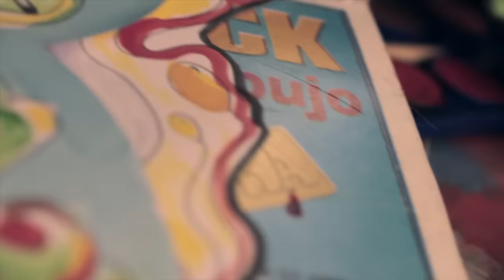Nelson Arrieta ft Guaco - "Solo por ti"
Letra, arreglo y producción: Juan Miguel (@juanmiguelmusic)
Ing. de mezcla y masterización: Germán Landaeta
Con el sello de Tumbao Music (@tumbao_music)

Por aquí les comparto el video oficial de "Solo por ti", con la colaboración musical de Guaco.

Créditos:

Director: Ivann López (@ivannplch)
Asistente de dirección: Mariaelena Méndez (mariele014)
Producción general/casting: Liubiezka Prieto (@liuprieto)
Producción de campo: Solangel Montiel (@solmontielb)
Productor ejecutivo/Manager: Jesús Barón (@chuibaron)
Asistente de producción: Rosangel Montiel (@rosangelmontiel)
Director de fotografía: Guillermo Figueredo
Gaffer: Livingstone Sinisterra (@livingstonesinisterra)
Asistente eléctrico: Guillermo Montiel (@mor8s)
Director de arte: Félix Calzadilla (@elcalza)
Vestuario: Juan Ernesto Marín (@juanernestom87)
Maquillaje: Angelines Muñóz (@nineamunoz)
Alejandro Pontarelli (@alejandropontarelli)
Asistente de cámara: Édgar Montiel (@3dgars)
Asistente de arte: Paula Pirela (@pauupirela)
Postproducción: Guillermo Figueredo y Esteban Farías

Personajes:
Niño: Ronald Gabriel Pérez Valero
Abuela: Lilia Chaparro (@liliachaparro)
Nieto: Cosme Huerta (@cosvinicio)
Pareja de chefs: Guillermo Figueredo y Reinily Valles (@reinily)
Niños con mascota: Luis Javier Briceño Morán (grande) y Gabriel Alejandro Briceño Morán
Mamá: Sol Montiel (@solmontielb)
Hijos: Paula Arrieta (@pauarrieta_ac), Ángel Atencio y María Victoria Ángel Camba
Mujer embarazada: María Antonieta Cáceres (@mariantocaceres)
Esposo: Félix Calzadilla (@elcalza)
Niñas en los columpios: Camila Montiel e Ivanna Montiel
Mascota: Luna Amalia Briceño Morán

Agradecimientos:
Guaco (@oficialguaco)
Centro Educativo Gastronómico Concasse (@concasse)
Maracaibo Pop (@mcbopop)
Familia Montiel
Familia Manzano
Esteban Farías
Hell Energy Drink (@hellenergy_ve)
Emporio Group (@emporiogroup)
Zu Catering (@zu_catering)

Solo por ti
Letra:

I
Puede ser que no me llames
Puede ser que un día esto termine aquí
Puede que el mundo se acabe
Pero olvidarte es imposible

Coro
Porque solo por ti, por ti, por ti
puedo enamorarme así, así, así
(Solo por ti, por ti, por ti)
Es que daría lo que sea,
porque la vida sabe bien junto a ti
Llegaría donde fuera,
porque tú sabes cómo hacerme feliz

II
Puede que las cosas cambien
Puede ser que ya no pienses a diario en mí
Puede que la rabia gane

Puente
(La felicidad no existe si no estás)
(Solo por ti, mi vida, es que llego hasta el final. Sin ti, qué va)

Coro
Yo daría mi vida y lo que no tengo,
por el resto de mis días vivirlos junto a ti
Y al fin del universo yo llagaría,
los planetas te bajaría,
todo, todo, todo por ti
(Por ti, por ti, solo por ti)
Funciona y late mi corazón
Eres la dueña absoluta de toda mi razón
Por ti, por ti toda, toda mi vida
pude enamorarme así, así, así
Y es que daría lo que sea,